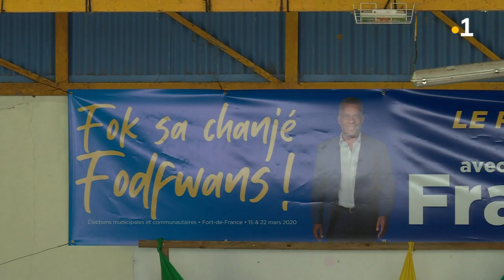Françis Carole (Palima, Fort-de-France)